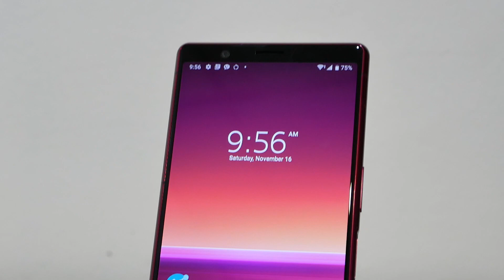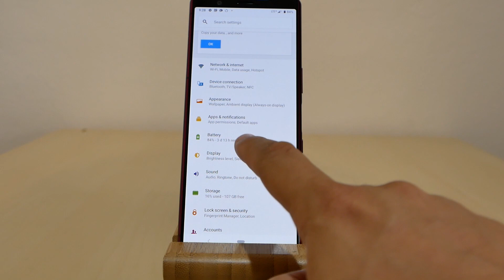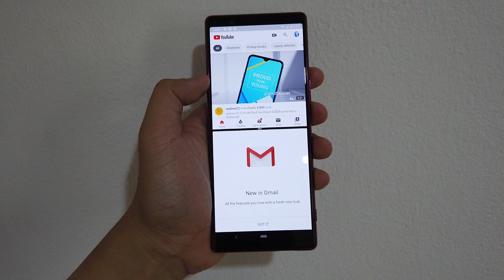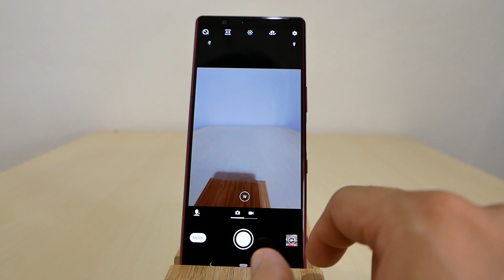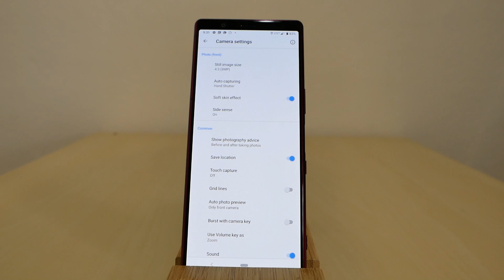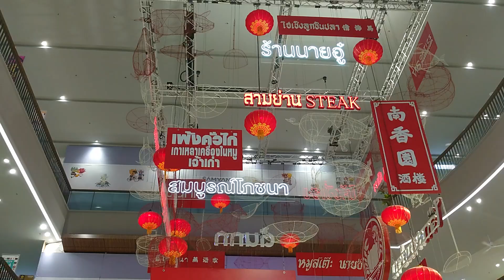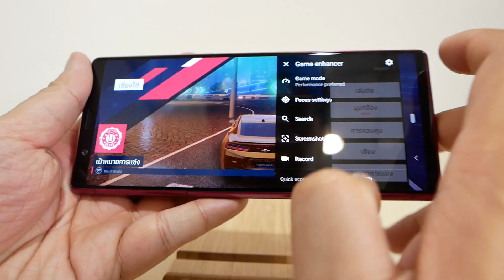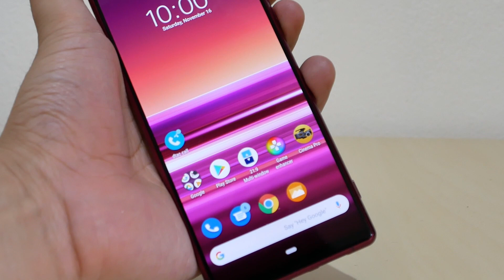รีวิว Sony Xperia 5 มือถือเล็ก และ แรง พร้อมประสิทธิภาพกล้องเหลือล้น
ถึงแม้ว่า Sony จะทำตลาดมือถือแบบเงียบๆ แต่ก็ยังมีความน่าสนใจเบาๆ เหมือนกัน มาดูกันว่า กับรุ่นล่าสุด Xperia 5 ในราคาจำหน่ายในประเทศไทย ที่ 25,990 บาท มาดูกันว่ามันน่าสนใจแค่ไหนและดีจริงหรือไม่

ติดตามอ่านบทความทาง หรือ bigglive.net